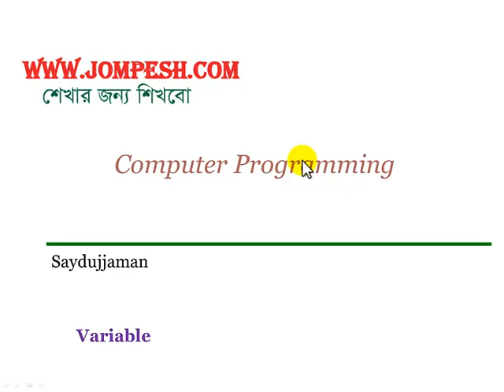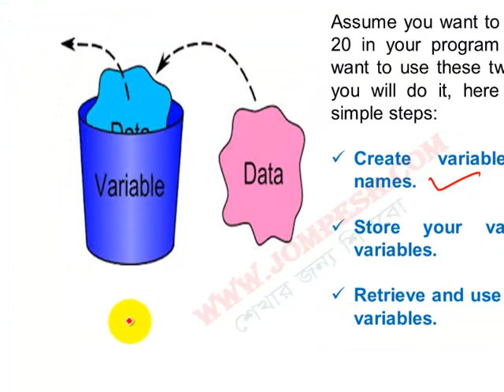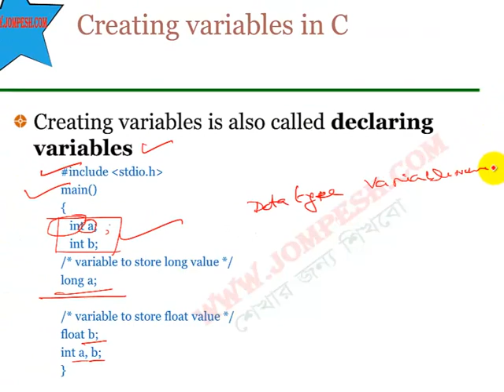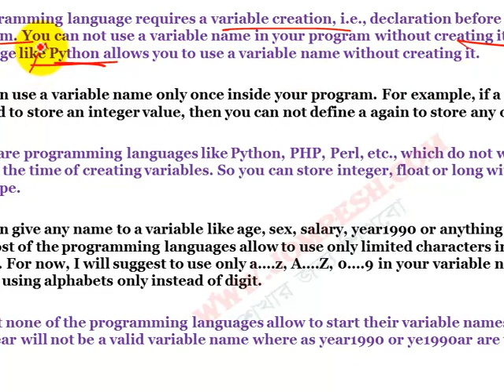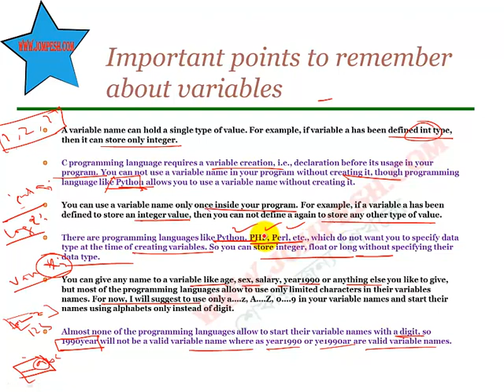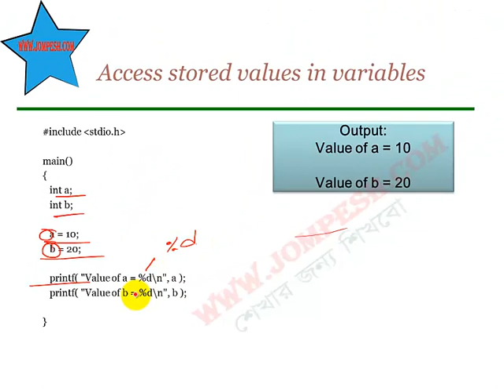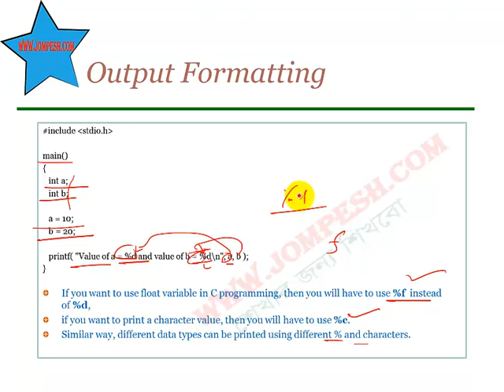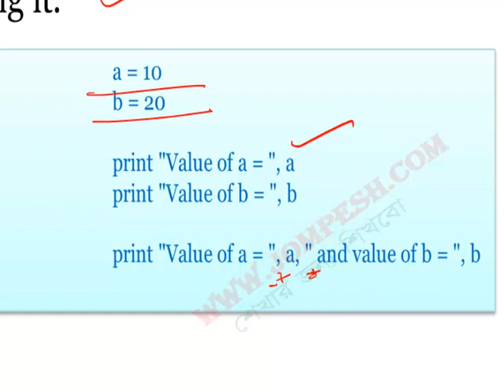Lesson 4: Computer Programming – Variables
Learn Computer programming in bangla, This tutorial has been prepared for the people who are struggling to learn computer programming but they are unable to learn it due to lack of proper guidance and approach. I'm confident that after completing this tutorial you will be at a level where you can code in C Programming language and will have basic understanding of Java and Python programming languages as well and you can continue further from that point onwards.
bangla programming , C in Bnagla , Java in Bangla, python in bangla, learn C in Bangla , বাংলা প্রোগ্রামিং , প্রোগ্রামিং , প্রোগ্রামিং শিক্ষা ।